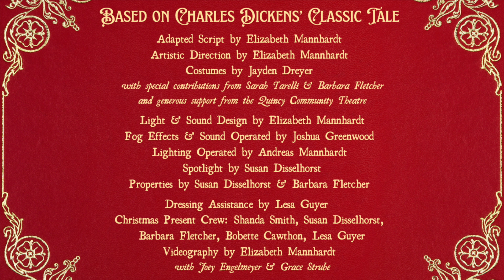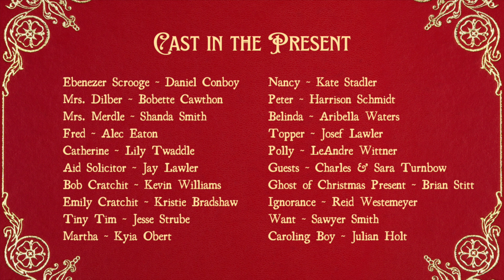A Christmas Carol : Immersive Experience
*Filmed at the Quincy Museum 11/28/2023*
BASED ON CHARLES DICKENS' CLASSIC TALE
Adapted Script by Elizabeth Mannhardt
Artistic Direction by Elizabeth Mannhardt
Costumes by Jayden Dreyer
with special contributions from Sarah Tarelli & Barbara Fletcher
and generous support from the Quincy Community Theatre
Light & Sound Design by Elizabeth Mannhardt
Fog Effects & Sound Operated by Joshua Greenwood
Lighting Operated by Andreas Mannhardt
Spotlight by Susan Disselhorst
Properties by Susan Disselhorst & Barbara Fletcher
Dressing Assistance by Lesa Guyer
Christmas Present Crew: Shanda Smith, Susan Disselhorst,
Barbara Fletcher, Bobette Cawthon, & Lesa Guyer
Videography by Elizabeth Mannhardt
with assistance from Joey Engelmeyer & Grace Strube

Ebenezer Scrooge ~ Daniel Conboy
Bob Cratchit ~ Kevin Williams
Fred ~ Alec Eaton
Jacob Marley ~ Michael Gash
Tiny Tim ~ Jesse Strube
Ghost of Christmas Past ~ Jeri Conboy
Ghost of Christmas Present ~ Brian Stitt
Mrs. Dilber ~ Bobette Cawthon
Mrs. Merdle ~ Shanda Smith
Aid Solicitor ~ Jay Lawler
Fan ~ Helen Smith
Child Ebenezer ~ Calvin Traeder
Teen Ebenezer ~ Miller Robertson
Adult Ebenezer ~ Jeremy Kurfman
Belle ~ Jayden Dreyer
Mr. Fezziwig ~ Douglas Tenhouse
Mrs. Fezziwig ~ Bonnie Brod-Nytes
Catherine ~ Lily Twaddle
Topper ~ Josef Lawler
Polly ~ LeAndre Wittner
Mrs Emily Cratchit ~ Kristie Bradshaw
Martha Cratchit~ Kyia Obert
Peter Cratchit ~ Harrison Schmidt
Belinda Cratchit ~ Aribella Waters
Nancy Cratchit ~ Kate Stadler
Dick Wilkins ~ Richard Hessling
Greeters/Guests ~ Charles & Sara Turnbow
Ignorance ~ Reid Westemeyer
Want ~ Sawyer Smith
Ghost of Christmas Future ~ Richard Hessling